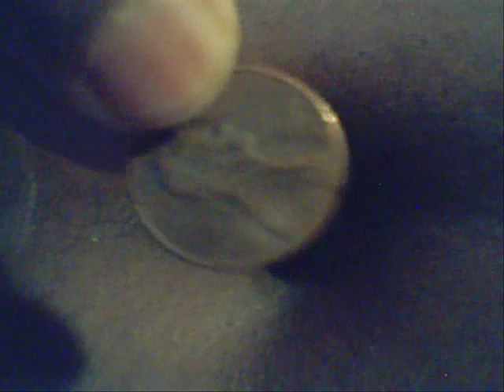MUCH Better Than Loafers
Okay, from the title, you SHOULD figure out what I'm pushing into my bellybutton next. Enjoy.

Note:  I'm standing up in this one.